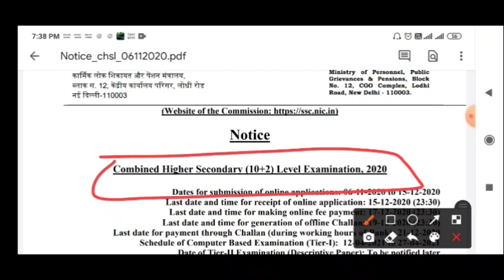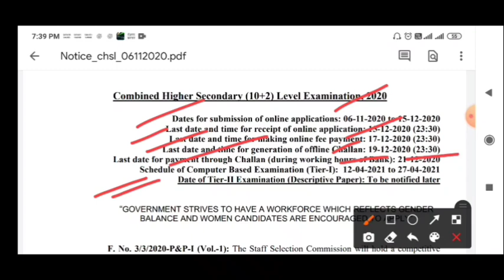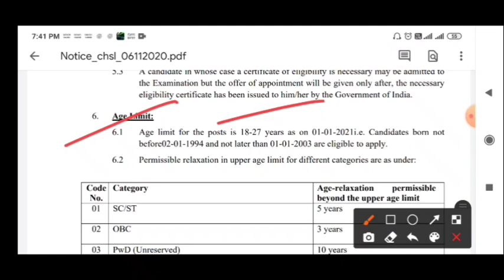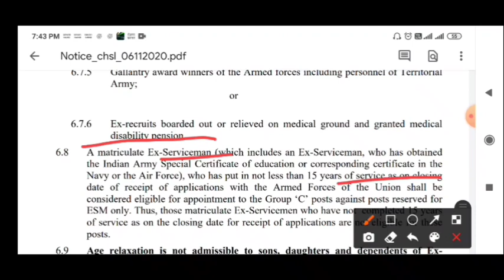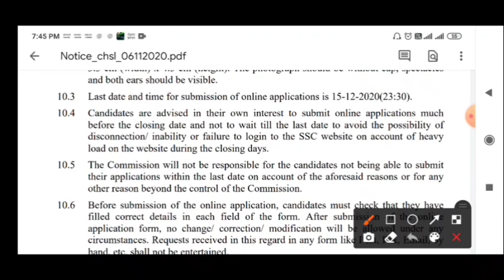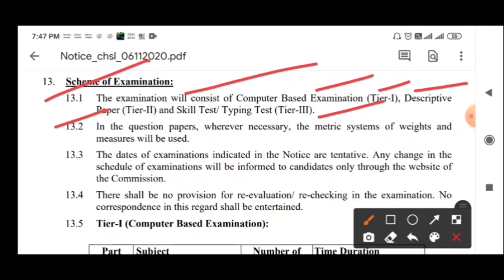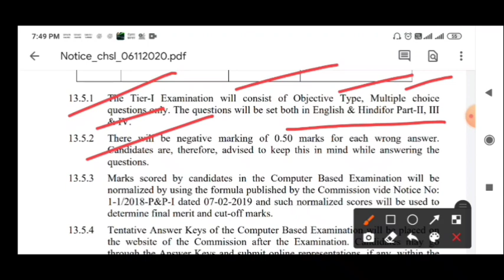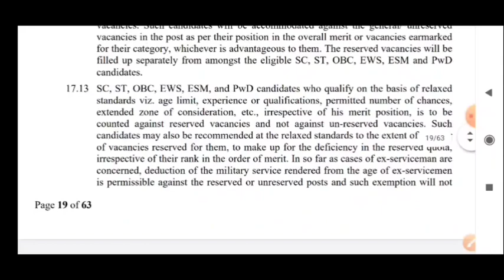Ex servicemen Latest Govt jobs | Vacancies| SSC CHSL 10+2 Vacancies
SSC CHSL (10+2) Vacancies for Ex servicemen

आर्मी ग्रेजुएशन सर्टिफिकेट की पूरी जानकारी, आप आर्मी ग्रेजुएशन सर्टिफिकेट के माध्यम से कहां-कहां नौकरी पा सकते हैं